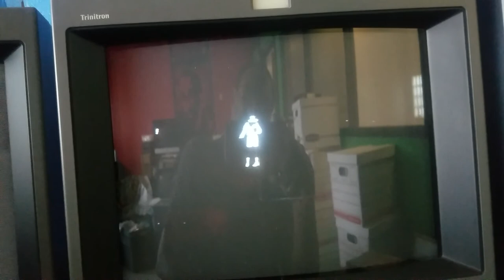The housing authority city of Los Angeles talent show founded by soul and sounds of watts